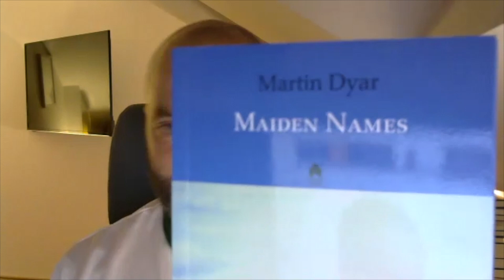Donal Ryan — The Irish Influence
Novelist and short story author Donal Ryan has won the Irish Book Award four times, won the European Union Prize for Literature, and been called "The king of the new wave of Irish writers" by The Guardian. A patron saint of contemporary rural Ireland, Ryan dropped by The Irish Influence to discuss his process, his influences, his many voices, and the dangers facing the Ireland in which he was raised.